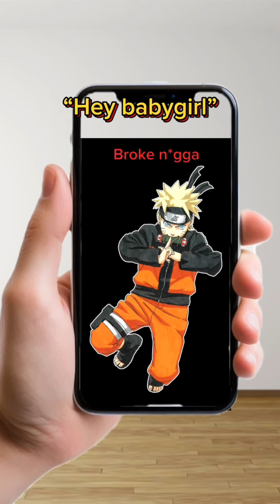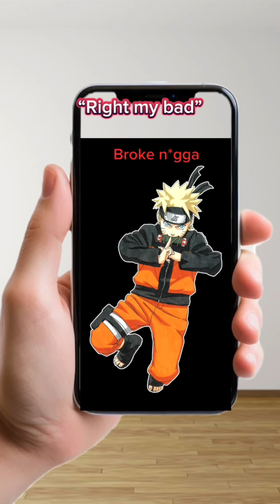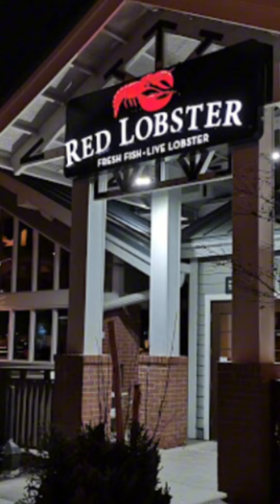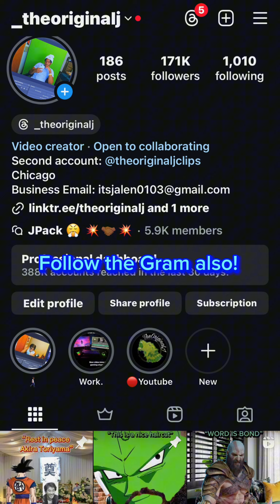Anime Entanglement *Season 1* (Naruto sleeping with Goku’s wife?)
VERSE OF THE DAY:

O Lord my God, I take refuge in you; save and deliver me from all who pursue me...
—Psalm 7:1

ROAD TO 300K Yall!!! Thank you guys so much.

Love yall 💚